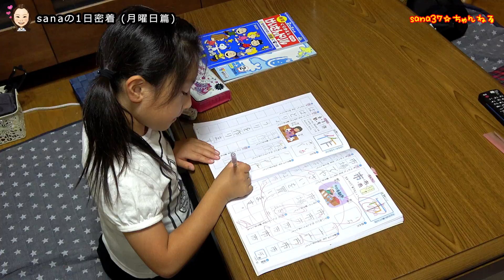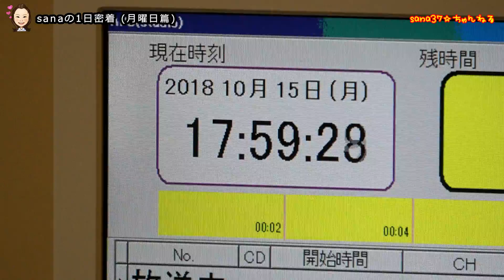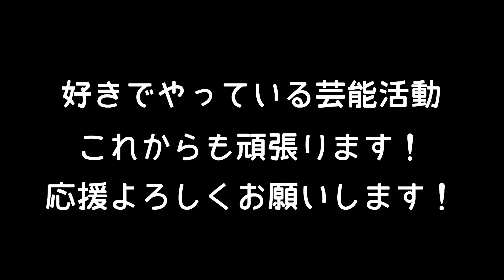【密着】1日密着(月曜日篇) 小学生YouTuber【岡山キッズタレントsana(さな７歳)】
sanaの1日密着、月曜日バージョンです。
月曜日はだいたいこんな感じの一日です。
毎週月曜日はレギュラーのラジオ“冠”番組があります。声だけで伝える難しさを学びながら楽しく出演しています。
自分が好きで頑張っている芸能活動。全力でやっています。

視聴されておられる皆様にお願いです！
ゆるキャラグランプリにsanaのおともだち『もも太』がエントリーされています。
1日1回一つのメールアドレスにつき一票投票ができます。
ぜひ、もも太に投票いただき押し上げて下さい！
1日1回できますので毎日お願いします！

sanaが被災者にできることは『笑顔と元気を与えること』

【業務提携・制作協力】ゆめラボ・あおいエンターテイメント教室
【音源協力】そうまんのうまいもんTV

『sana と もも太海賊団といっしょにあそぼ！』
毎週月曜日の夕方6時～6時15分

作曲: SHO&AKI

唄：sana
作詞・作曲：渡辺充顕　　編曲：長田将
『スマイル』
唄：sana

紗奈の大切な実姉・小西紗佳おねえちゃん観てね！